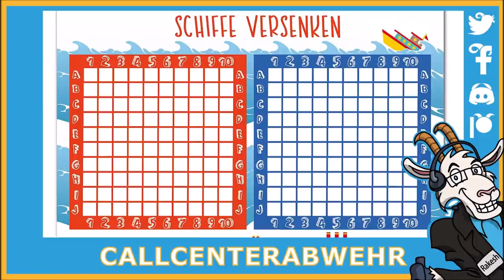Dubioses Callcenter wird mit "Schiffe versenken" verarscht 🤣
🚨Kategorie
🚨Heute für euch: Dubioses Callcenter wird mit "Schiffe versenken" verarscht 🤣
🚨In diesem Callcenter Anruf:
⭐00:00 – Anruf